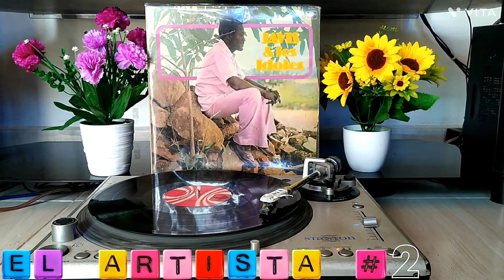JAVIS ET LES IDOLES - El Artista 1 y 2